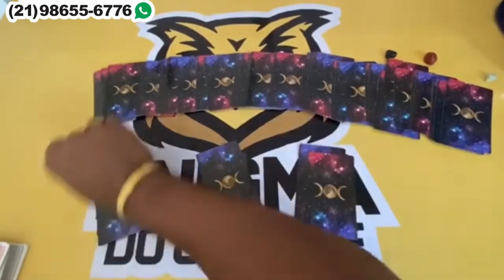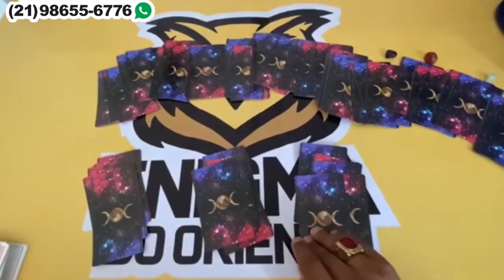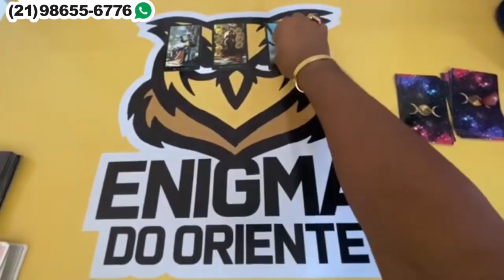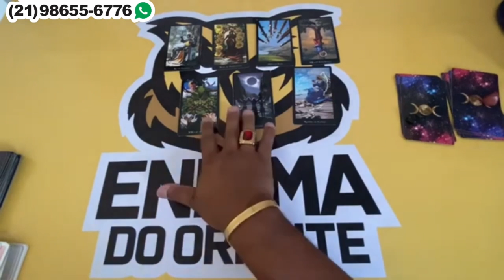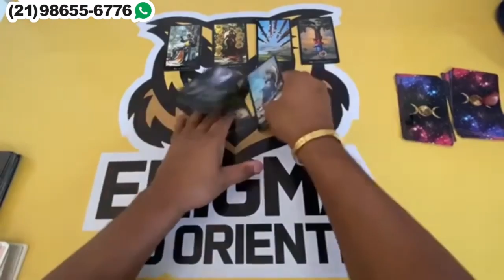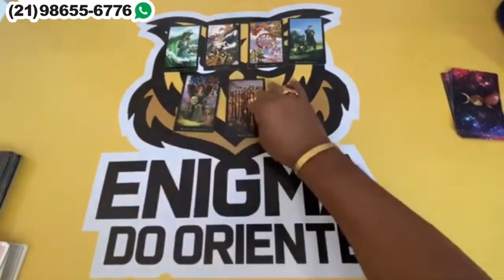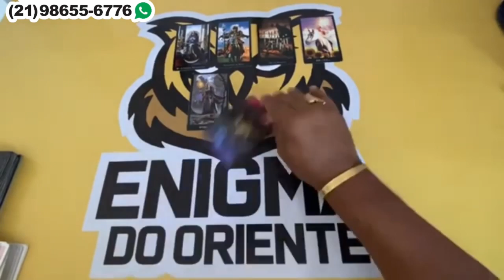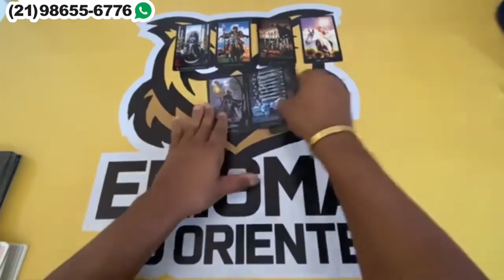Descubra Suas Respostas Com o Tarot Responde 🔮 | Leitura de tarot Diárias e Interativa